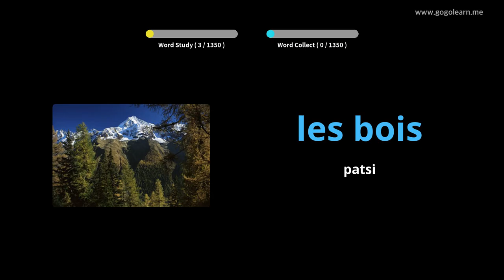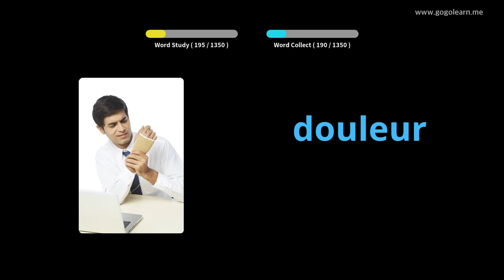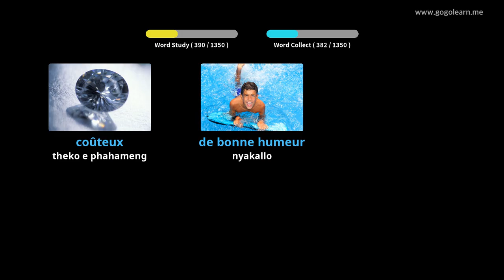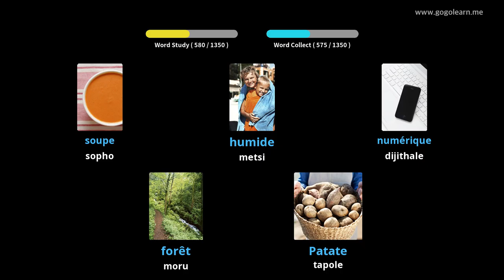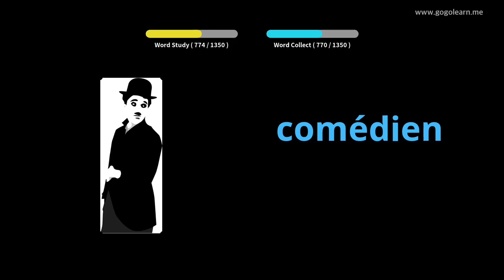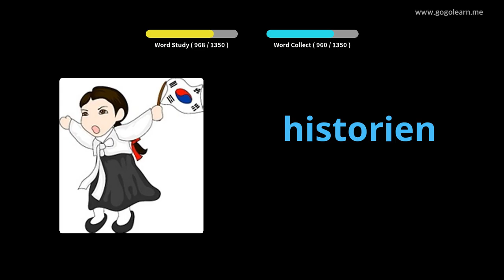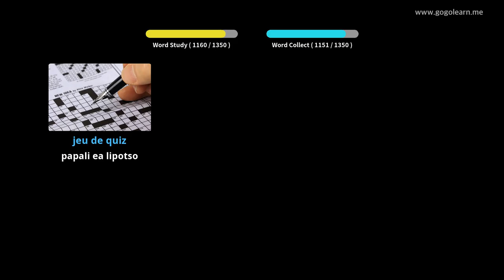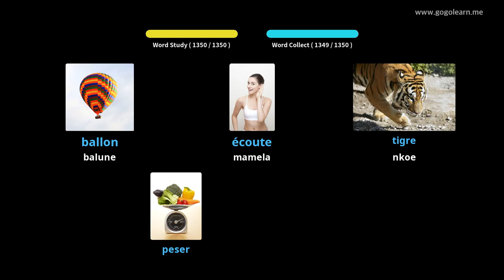5FrenchVocaryary Basic |Golearn